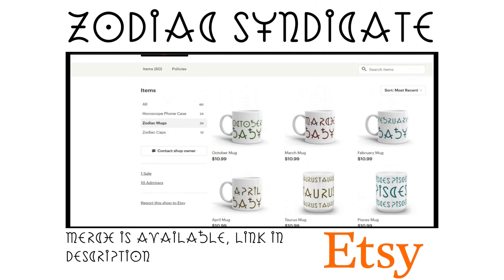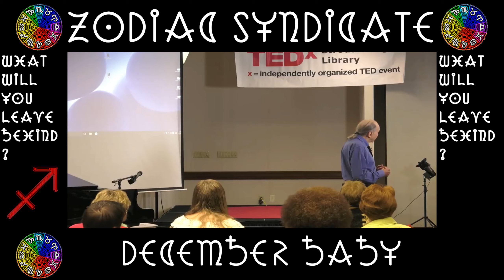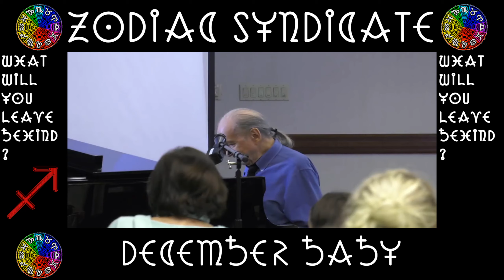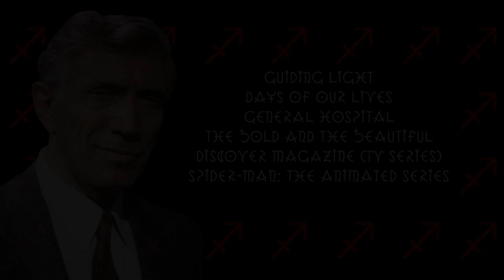Sagittarius' who passed away [2018] #1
Passed away Sagittarius':

- Bob Dorough
- Connie Sawyer
- Debbie Lee Carrington
- Donnelly Rhodes
- Joseph Campanella